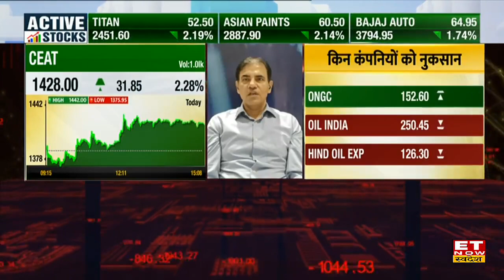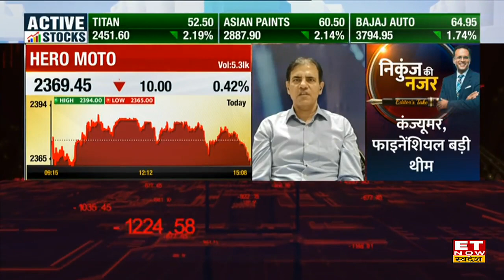Sandip Sabharwal : Share Market की इस गिरावट में क्या खरीदें, किन Sector में तेजी आने होगा फायदा ?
asksandipsabharwal.com के संदीप सभरवाल (Sandip Sabharwal ) ने आज ET Now Swadesh से बातचीत में बताया कि क्या कब रुकेगी शेयर बाजार की गिरावट, क्या Nifty में आगे भी Volatility जारी रहेगी। आगे उन्होंने कहा कि अधिकांश कंज्यूमर ड्यूबरेबल कंपनियों के शेयरों के भाव महंगे दिख रहे हैं। इस सेक्टर में भी हमें कुछ और समय तक कंसोलिडेशन देखने को मिल सकता है। पूरी बातचीत देखें।